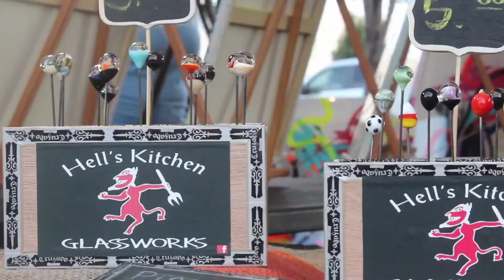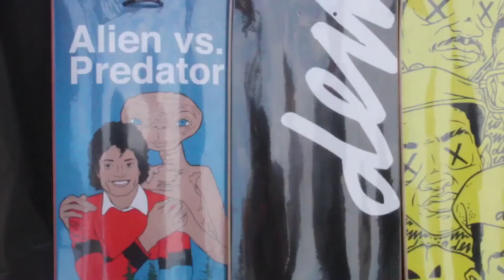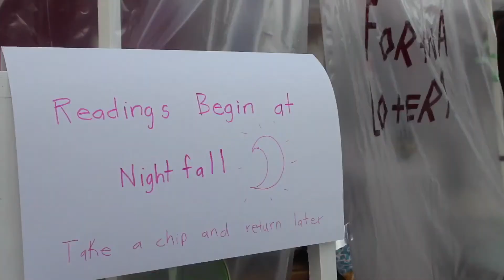The Third Annual Urban Art Festival